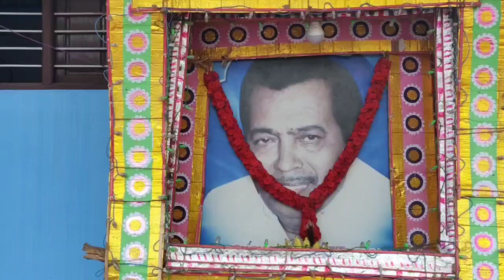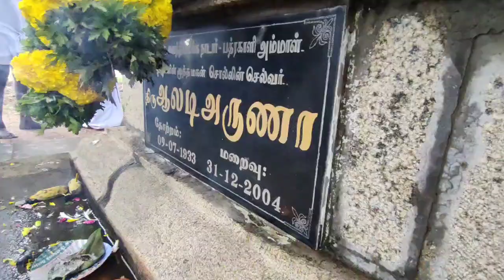மறைந்த சட்ட மேதை ஆலடிஅருணாவின் 16ம் ஆண்டு நினைவு தினம் அனுசரிப்பு